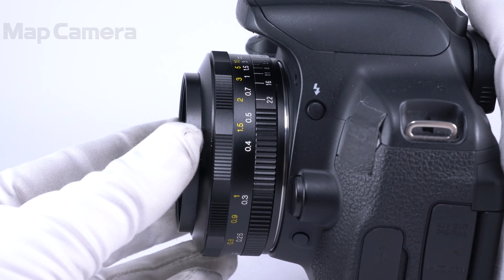Voigtlander (フォクトレンダー) COLOR-SKOPAR 20mm F3.5 SLII N Aspherical（キヤノンEF用） 良品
Voigtlander (フォクトレンダー) COLOR-SKOPAR 20mm F3.5 SLII N Aspherical（キヤノンEF用）

【外観】鏡筒にスレがありますが、実用品としておすすめの商品です。